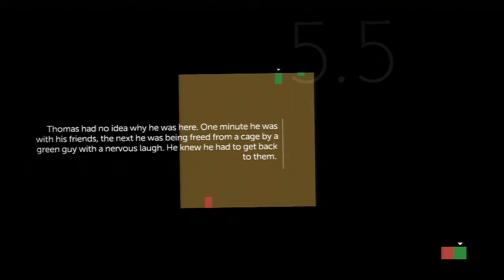Thomas was alone: sliding on friends (Pt.9)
Chris & Max discover the might that Thomas and James can unlock when working together